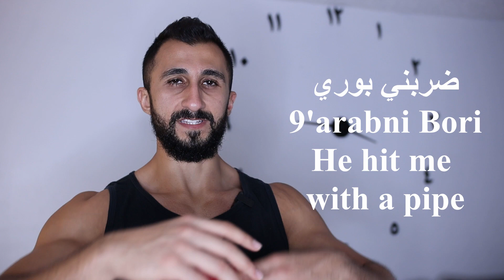Iraqi Expressions That Are Impossible to Translate 2 - مصطلحات عراقية مستحيل ترجمتها بالانجليزي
In this video I will take you through some Iraqi Idioms that are impossible to translate in English
في هذا الفديو راح اتكلم عن بعض المصطلحات العراقية من المستحيل ترجمتها بالانكليزي. ترجمة متوفرة بالعربي

Important Videos on the channel

Another Great Channel To Learn Arabic. 100% in Arabic